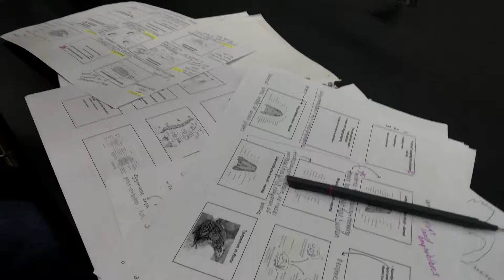General Admission WC Vlogger, Zoe Greer: Episode 2